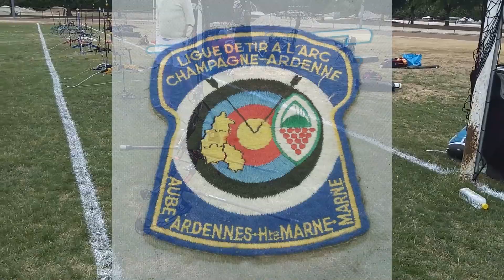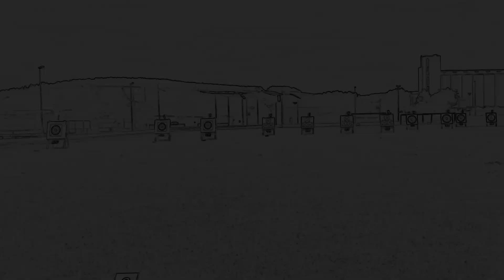TAE International à Bar-sur-Aube organisé par Diana-sport-arc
Le 14 juillet 2019, les archers de diana-sport-arc organisaient un TAE international.